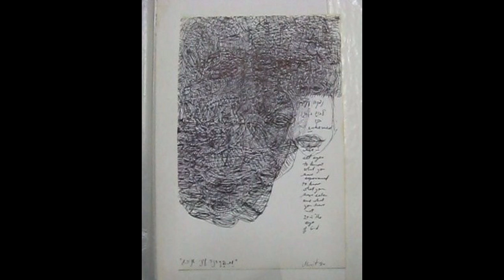Mirit Cohen Drawings 1974 1990